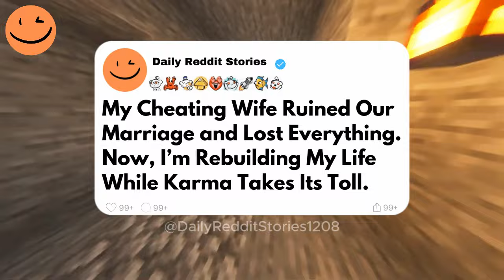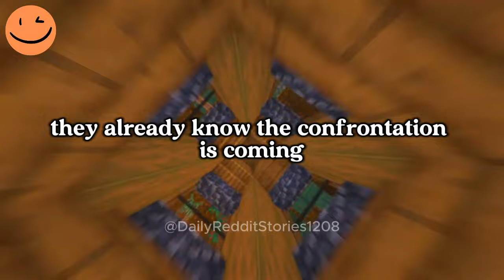My Cheating Wife Ruined Our Marriage and Lost Everything. Now, I’m Rebuilding My Life While Karma...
My Cheating Wife Ruined Our Marriage and Lost Everything. Now, I’m Rebuilding My Life While Karma Takes Its Toll.
I discovered my wife’s affair after noticing suspicious behavior and odd hours. Despite confronting her, she refused to admit it. Now, I’m focusing on rebuilding myself and moving forward while life deals her the consequences of her actions.

00:00 - Intro
02:00 - Update 1
05:47 - Update 2
06:43 - Final update
08:04 - Outro